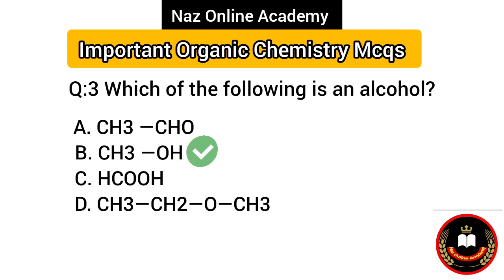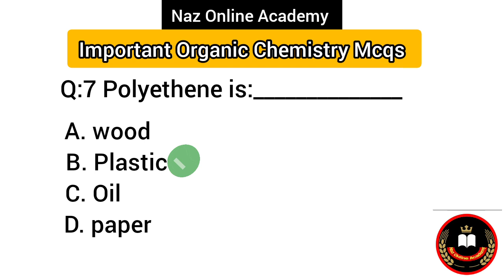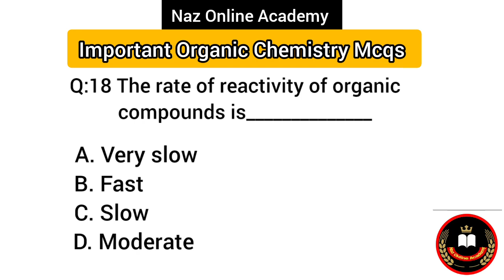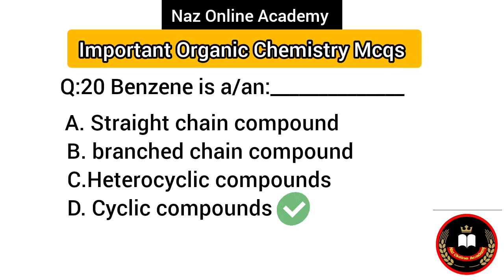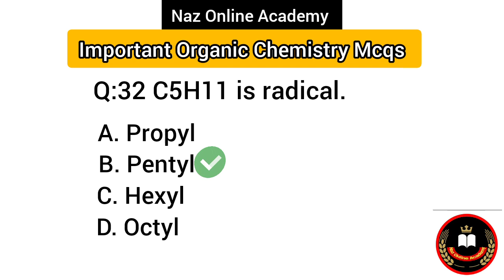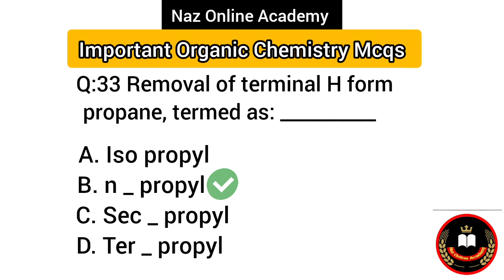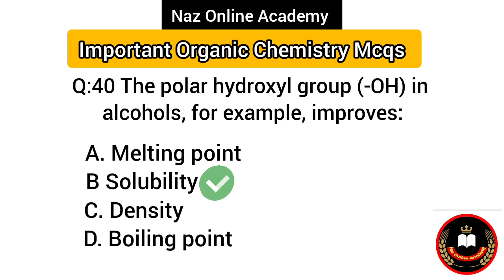10th Chemistry Ch 3 Organic Chemistry important mcqs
10th Chemistry MCQs Sindh Board
 On this youtube channel you will learn 10th Class Chapter 03.Solved chapter with book exercise MCQs With Solved Answers. If you are looking 10th Class sukkur  Sindh Board Chemistry Chapter Wise Solved MCQs With Answers You are on this channel "Naz Online Academy ". You will learn online here Objective type X Class chemistry Solved Unit 3 Most Repeated MCQs with Solved Answers of full chapter.

::::: Queries solved :::::

10th chemistry chapter 3 organic chemistry mcqs sindh board
chemistry class 10th chapter 3 organic chemistry mcqs
 class 10th chemistry for SST and HST
class 10th chemistry chapter 3 exercise
Class 10th chemistry chapter 3 organic chemistry mcqs
Class x chemistry sindh board mcqs
chapter 3 chemistry class 10th full book exercise with explanations
Chapter 3 organic chemistry mcqs solved exercise with explanations
HST SST
Naz Online Academy
10th chemistry unit 3 organic chemistry mcqs
organic chemistry mcqs
Sindh text book board
Nazonlineacademy
Pakmcqs Site, Examveda,Testpointpk,Indiabix Testbook site.
Ch 3 MCQs Organic Chemistry | Class 10
new chemistry book | Sindh board